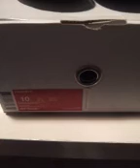2011 lebron 9 china niketown exclusive must see